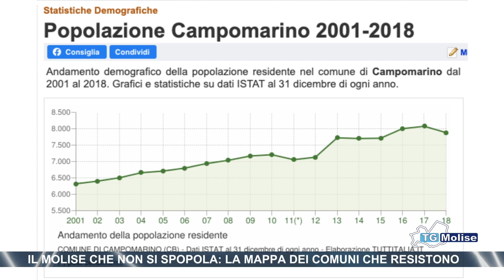Il Molise che non si spopola: la mappa dei comuni che resistono